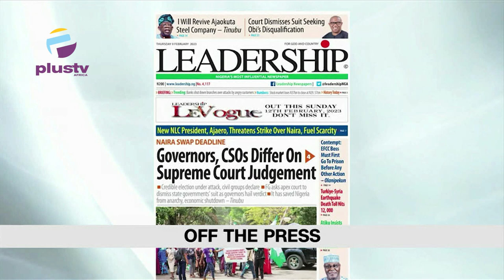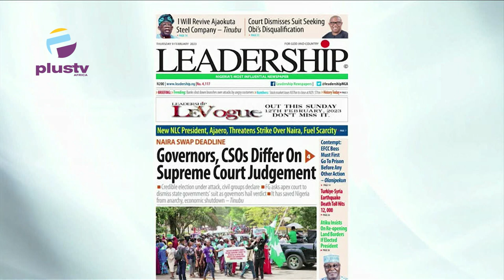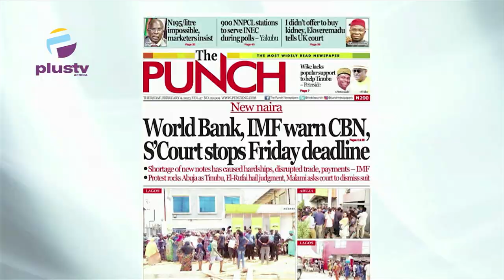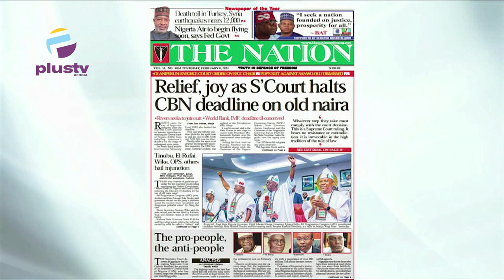New Naira Notes Saga: World Bank, IMF Warn CBN, Supreme Court Stops Friday Deadline